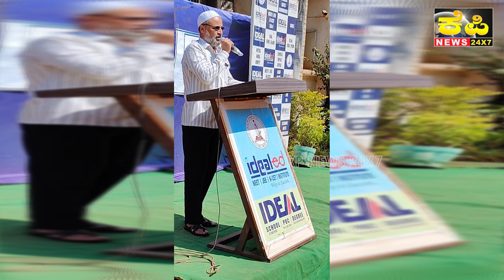Yaume Urdu Celebrated in Basavakalyan's School on the Occasion of Allama Iqbal's Birthday